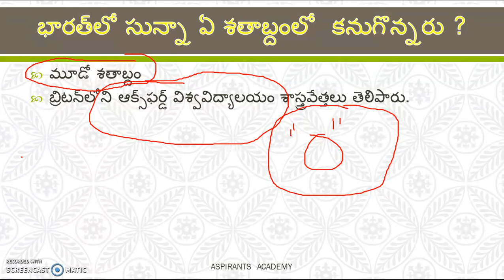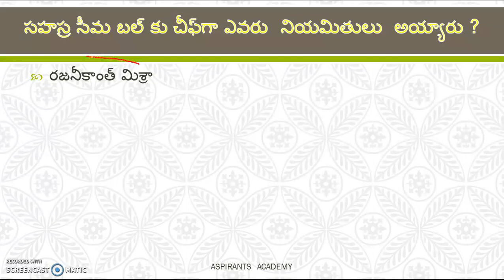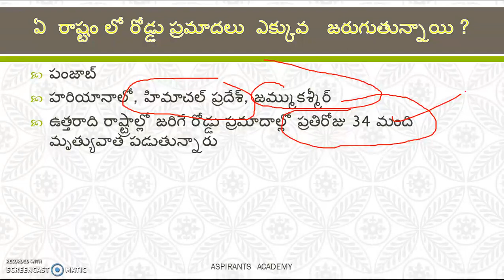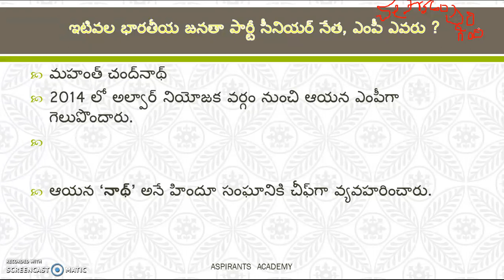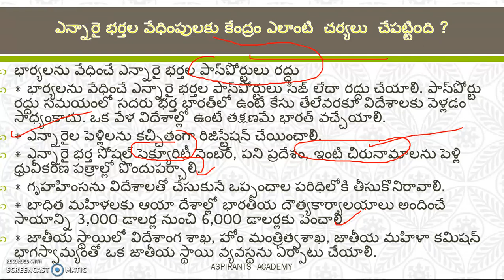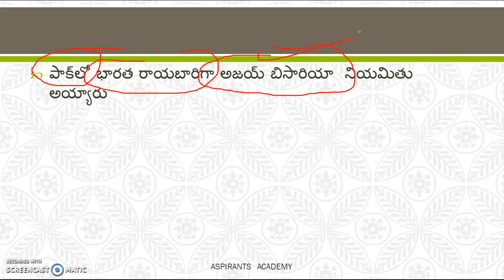సెప్టెంబర్ 18 డైలీ కరెంట్ అఫైర్స్